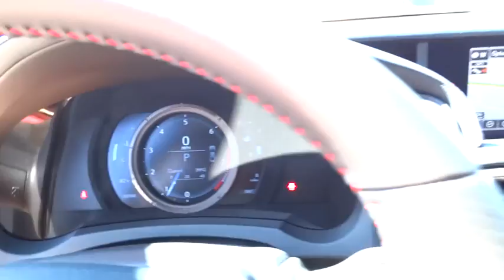2015 Lexus IS 350 Charleston, Hilton Head, Columbia, Hendrick Lexus, Grand Strand, SC 15226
2015 Lexus IS 350
2015 Lexus IS 350 4DR SDN RWD - Stock#: 15226 - VIN#: JTHBE1D28F5016033